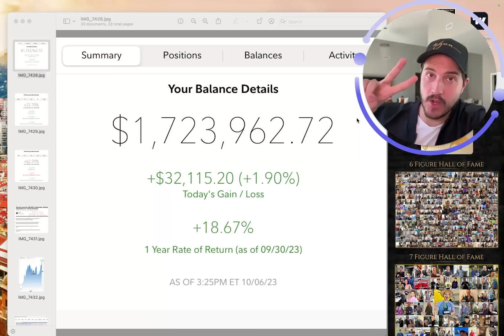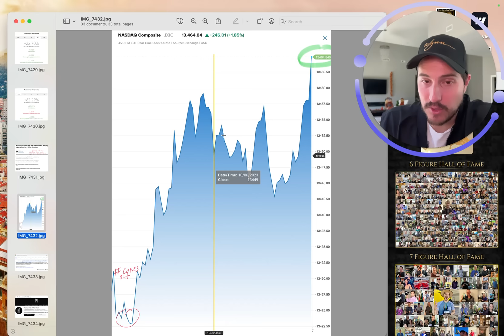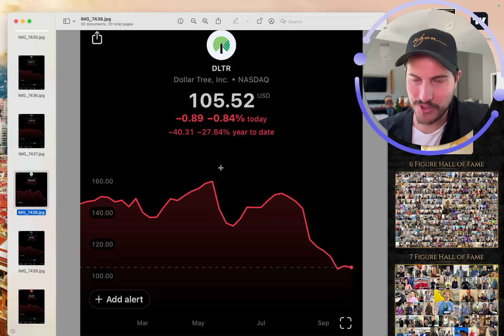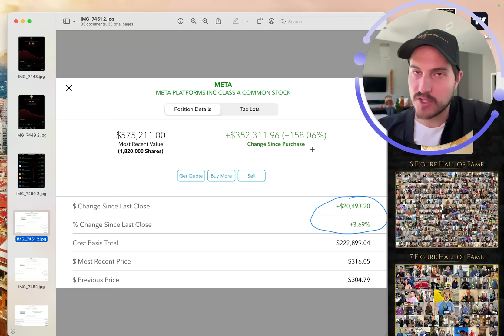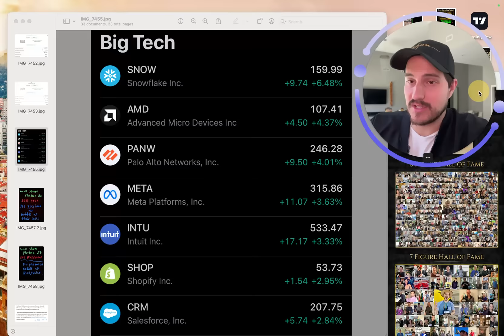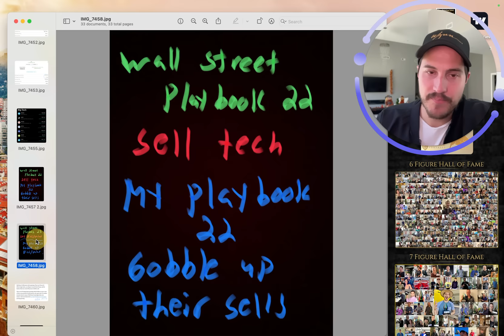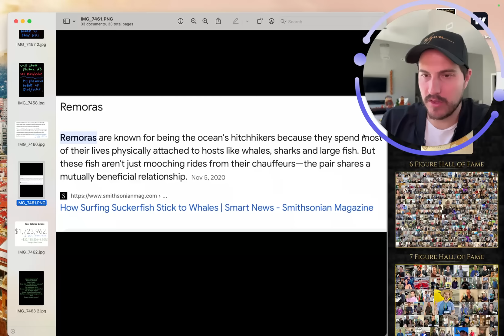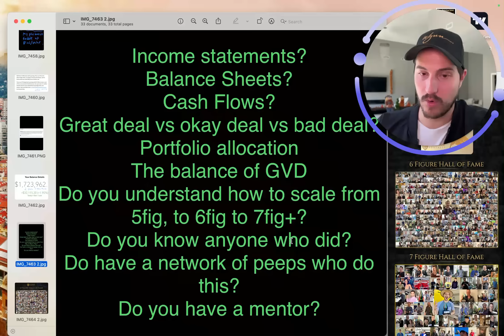This Stock Market is SOOOOOO FAKE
✅ Looking to join my Private Stock Group next week?

Financial Education